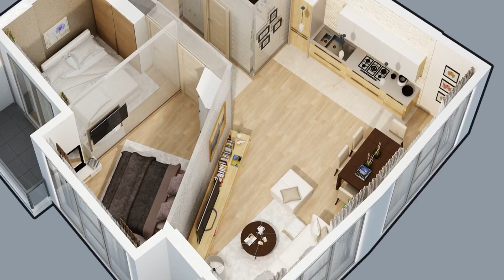Gürcistan'da, Batum'da daireler 75 m² - street Lech and Maria Kaczynski | Batum Gayrimenkul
ID 1442